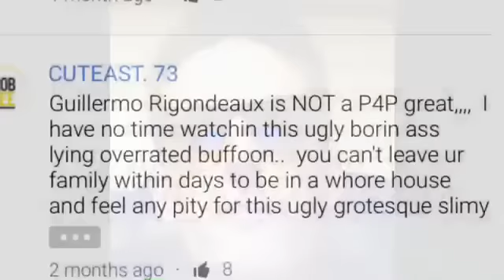"Fans" getting punked